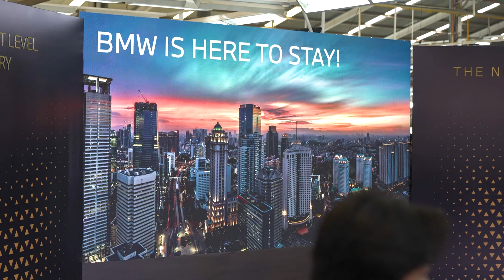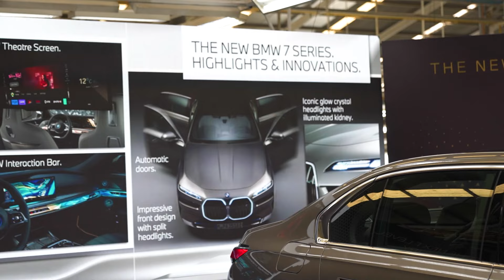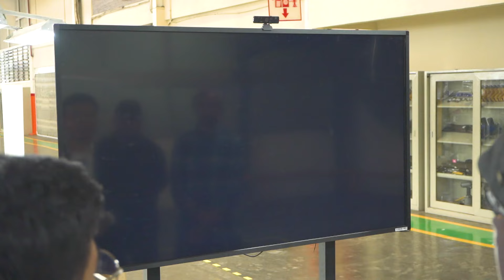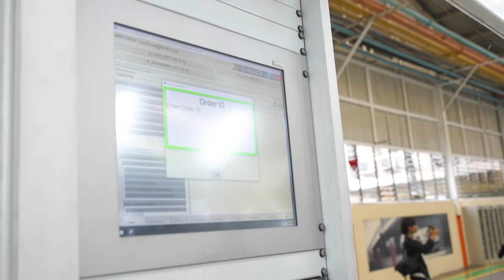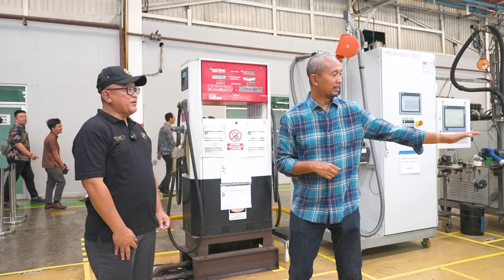GEREBEK PABRIK BMW SERI-7 TERBARU DI INDONESIA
Saya ajak Anda ke pabrik BMW yang baru saja mulai merakit line up terbaru mereka, yakni BMW Seri-7 G70 yang sangat canggih.